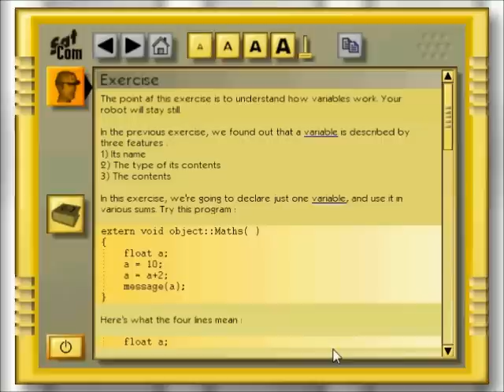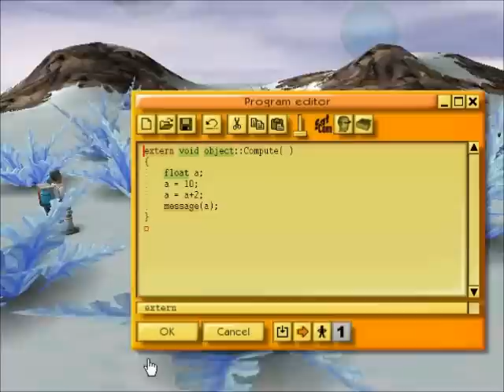Ceebot-a : walkthrough 9 - Yet more variables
More maths using variables.

program. vvv
float a;
a = 10;
a = a+2;
message(a);